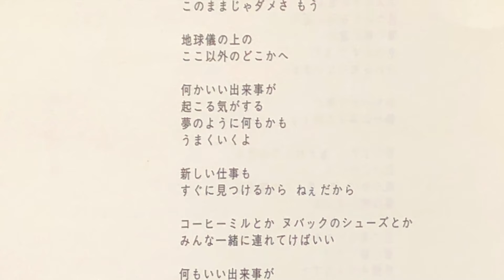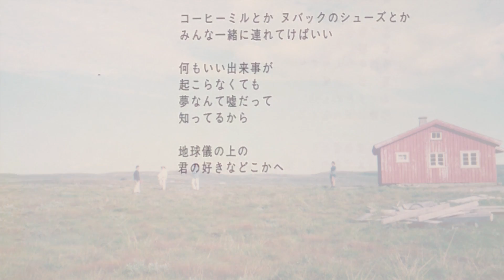b-flower / 35°07′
album『World's End Laundry』1993年　より
M11. 35°07′